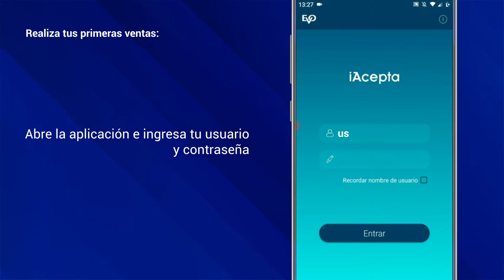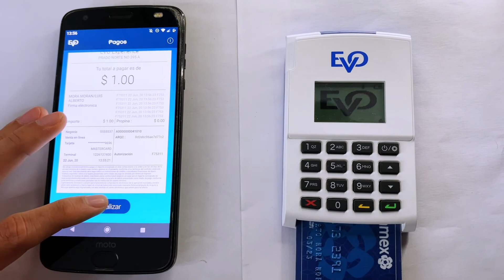Android 02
Conoce el funcionamiento de tu iAcepta en tu dispositivo Android